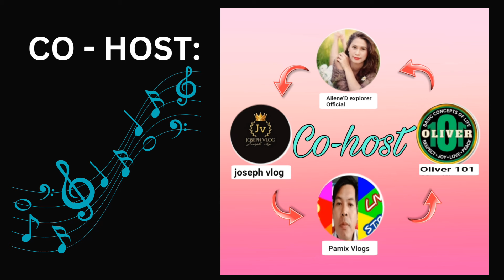SingTonado Trailer 😄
This is a video regarding on my Upcoming Live Streaming, The SingTonado Special💛